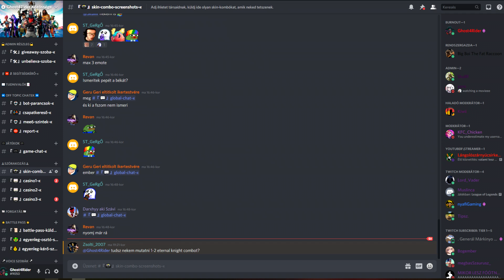70.000 Special: Fashion Show,Deathrun,Custom Játékok!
Éééééééééééés ott a 70.000 feliratkozó!Ezzel együtt 3 féle játékot hírdetnék ki. 1. Fashion Show 2. Deathrun 3. Custom!
Mind a 3 játék részvételéhez használnotok kell a SAC kódomat és kötelező Discord! Köszönöm srácok!

FB Csoport: Fortnite Screenshot Showcase